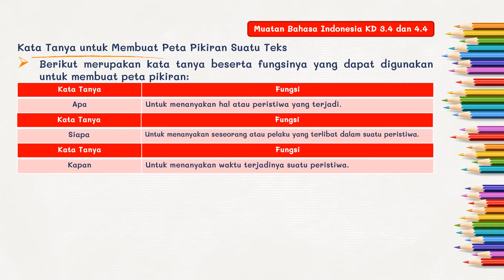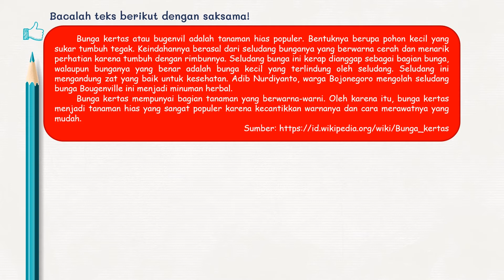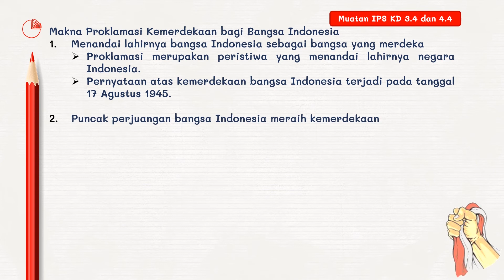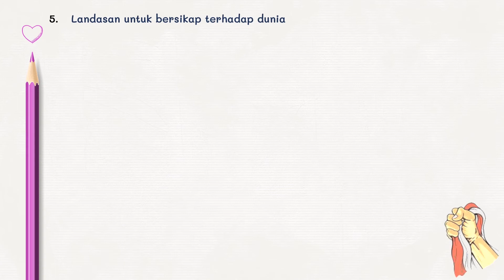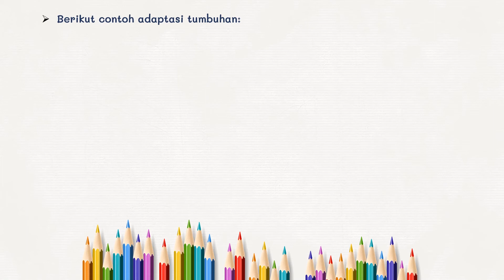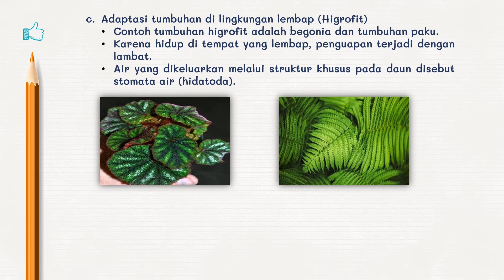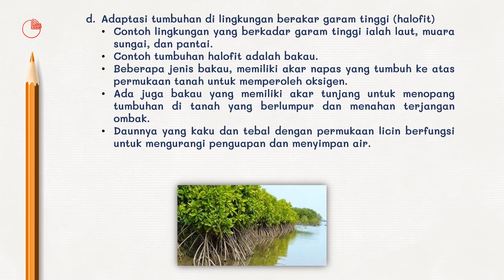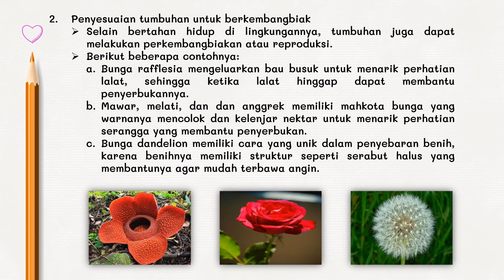Kelas 6 - Tema 2 Subtema 1 Pembelajaran 1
Referensi Bupena Jilid 6A, Penerbit Erlangga.